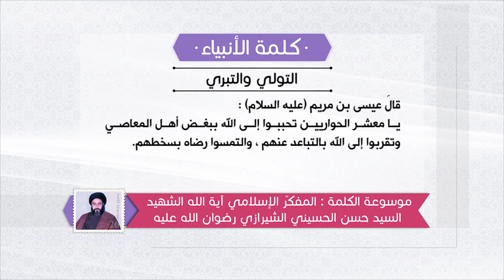كلمة الأنبياء عليهم السلام- عيسى عليه السلام يأمر حوارييه بالتولي والتبري- الشهيد السيد حسن الشيرازي